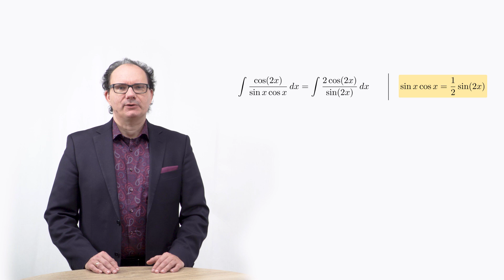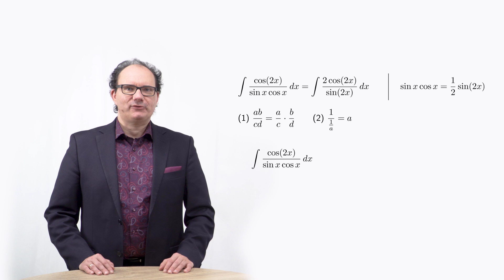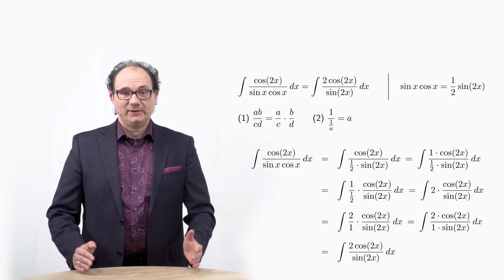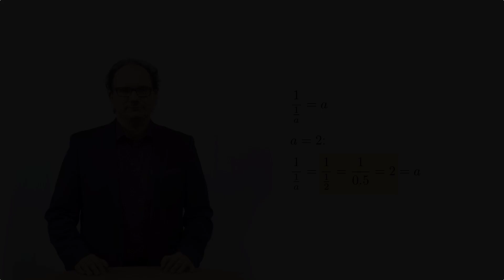Woher kommt die Zahl 2 im Zähler des Integranden?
Wer kennt das nicht? In einer Musterlösung wird nicht klar, wie der eine Term aus dem anderen hervorgeht. Der ein oder andere Zwischenschritt wäre daher hilfreich - oder eben mehr Zeit, um selbst darauf zu kommen. Im Video wird ein entsprechendes Beispiel aus der Integralrechnung gezeigt, bei dem die Kenntnis der Rechenregeln für Brüche hilft, die Gleichheit zweier Terme zu verstehen.
00:00 Worum geht es?
00:10 Anwendung einer trigonometrischen Formel beim Integrieren
00:27 Rechenregeln für Brüche
03:46 Hilfe, um festzustellen, ob eine Umformung zulässig ist